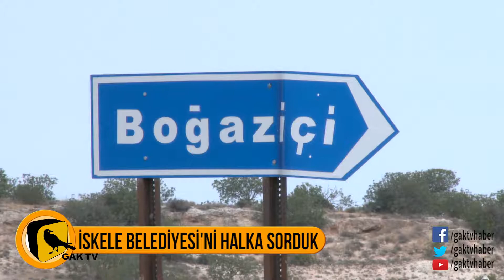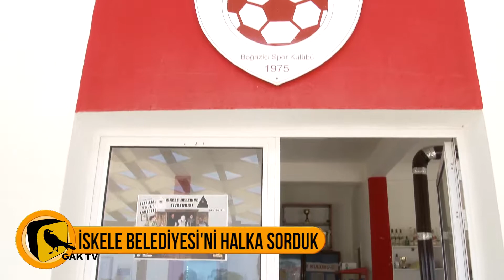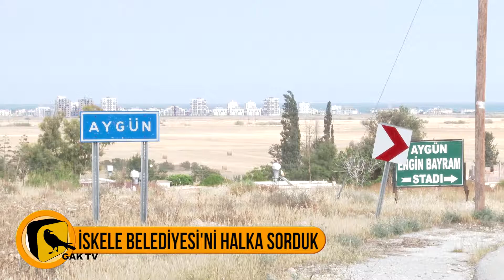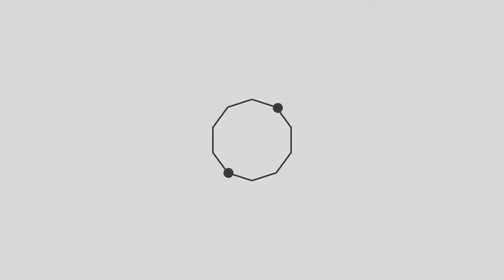GAK TV - İSKELE BELEDİYESİ'Nİ HALKA SORDUK PART 1